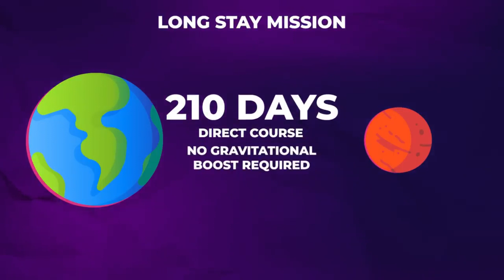Starship to Mars! What Will the Journey of the SpaceX Ship to the Red Planet Be Like?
What is it like inside SpaceX's starship? I can't do it without you. Thanks to those who have supported so far!